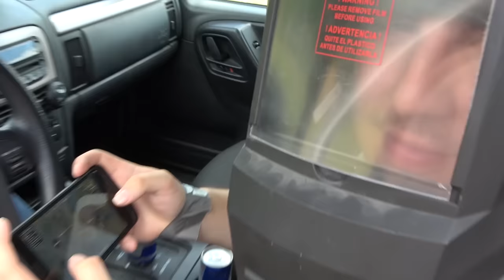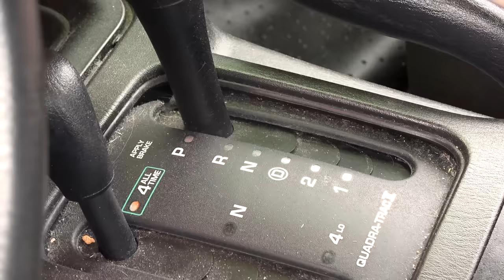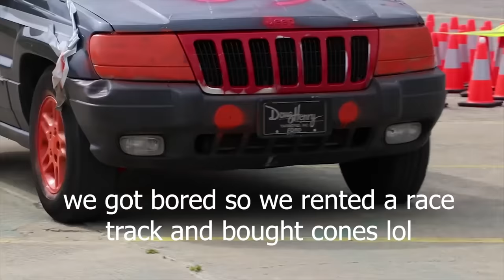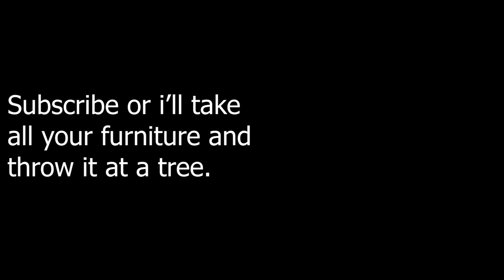Can 1,000 Rolls Of Duct Tape Stop A Car??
WILL THE CAR MAKE IT THROUGH?

Can 1,000 rolls of duck tape stop a car?

To Win A Samsung Phone
1.
2. Like this video + Comment your in-game gamertag
3. We will randomly choose 5 people to win 5 Samsung S9 phones

Follow PUBG MOBILE for updates!